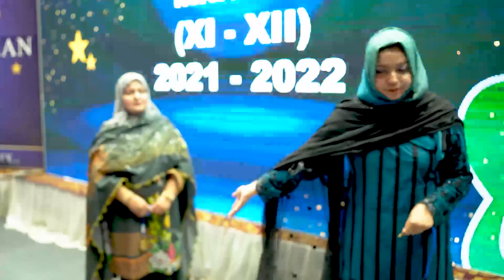A-One Graders - Meritorious Honors Day 2022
Gold Medals were awarded for their outstanding academic performance in XI - XII exams during the sessions 2021 & 2022.